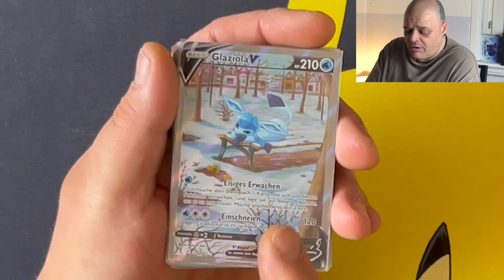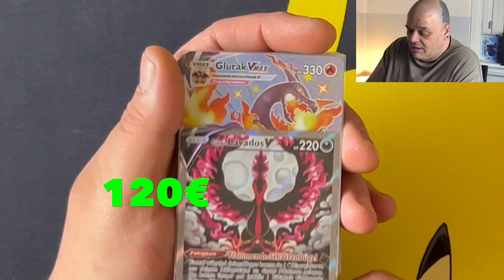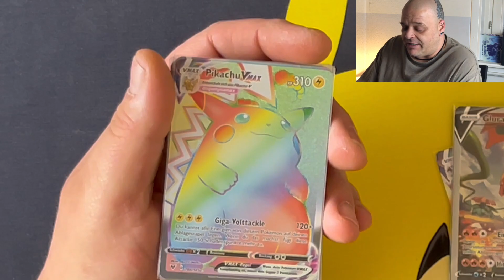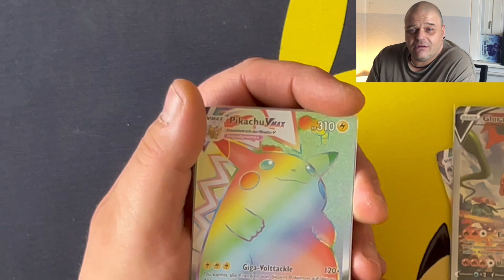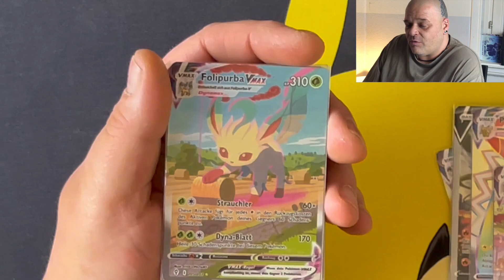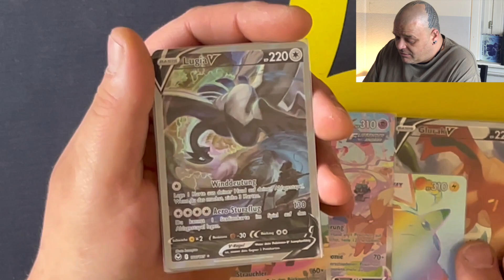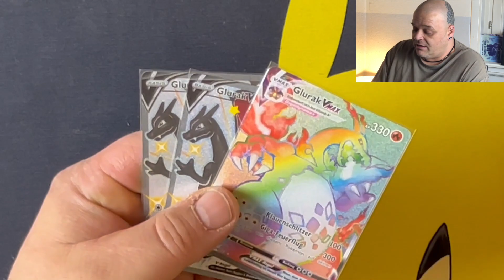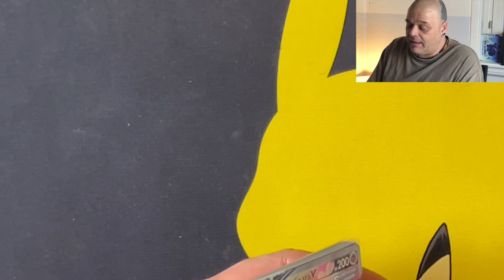Meine wertvollsten Pokemon Karten TOP 10 aus Schwert & Schild